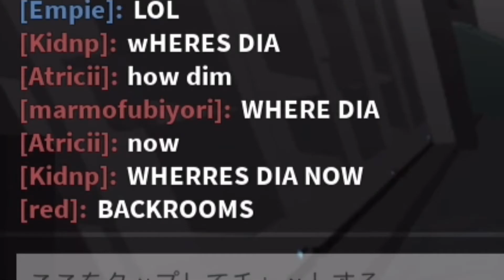DIA AT BACKROOMS (kaijuparadise)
Noclip